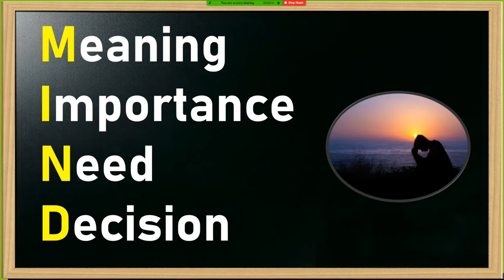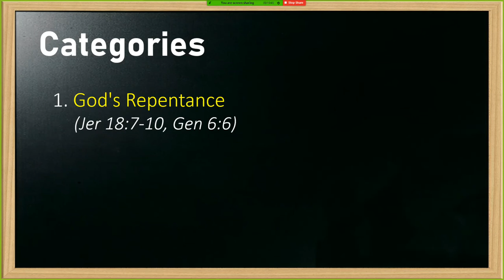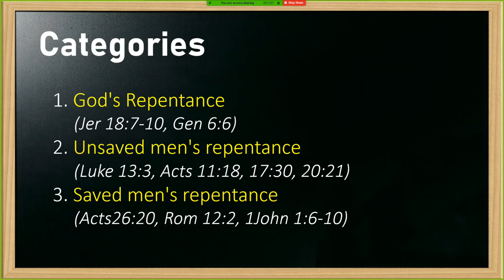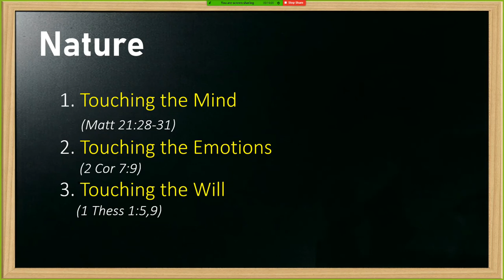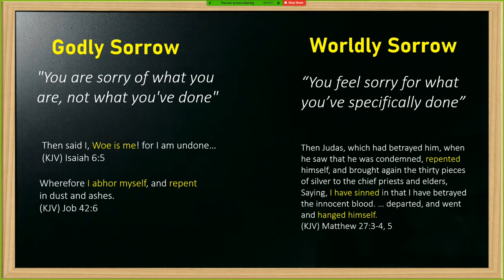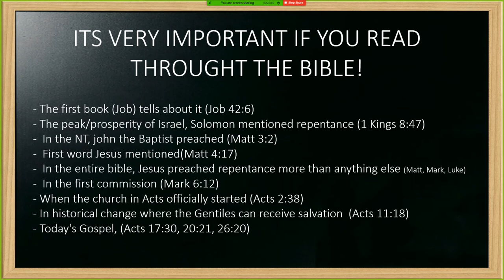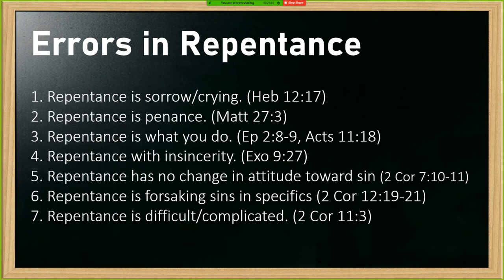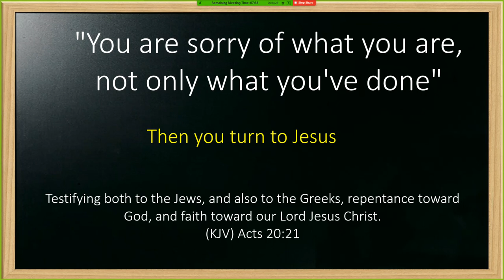Repentance o Pagsisisi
If there’s one concept in the bible that every Christian should understand, this is Repentance. You might wonder why some “Christians” still do the way they do or marvel at “saved” believer as to why their life is not what God expects them to be.

More importantly, this is something we need to examine ourselves as well. Watch this extensive study and we will try to understand and put it into M-I-N-D the ff about repentance.
M - eaning of Repentance
I - mportance of Repentance
N – eed of Repentance
D – ecision that has to be made